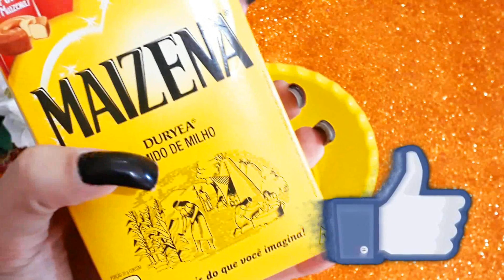APAGUE Suas Olheiras Usando ÓLEO JHONSON! Clareia Manchas e Firma a Pele EM SEGUNDOS!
Receba as notificações de vídeos novos, faça isso:
1-Se você não estiver inscrito, clique no botão "Inscrever-se".
2- Clique no ícone de sino.
3- Selecione Todas as notificações na caixa de diálogo exibida.
4- Clique em Salvar.